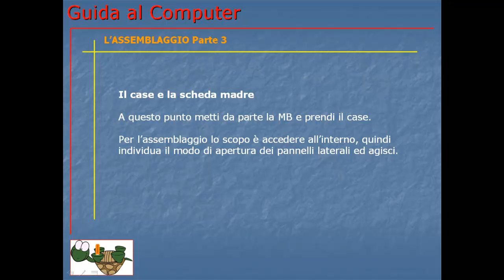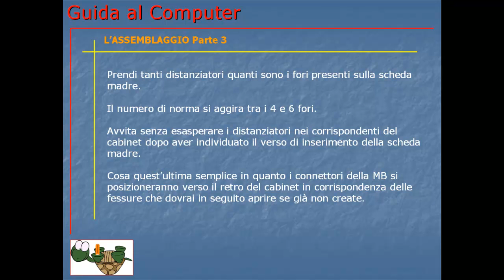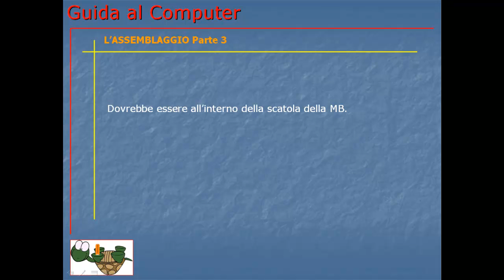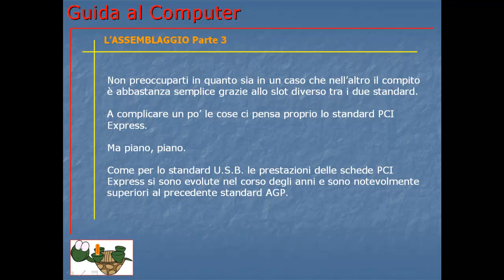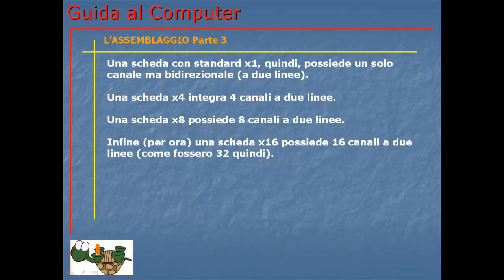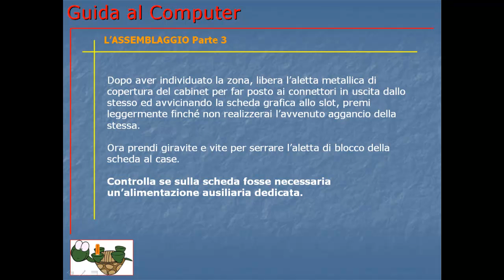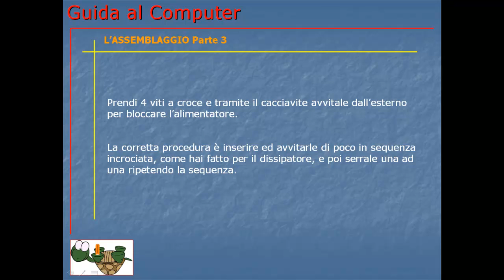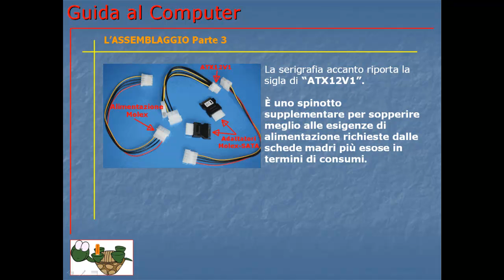Guida al Computer - Lezione 36 - L'assemblaggio parte 3.mp4